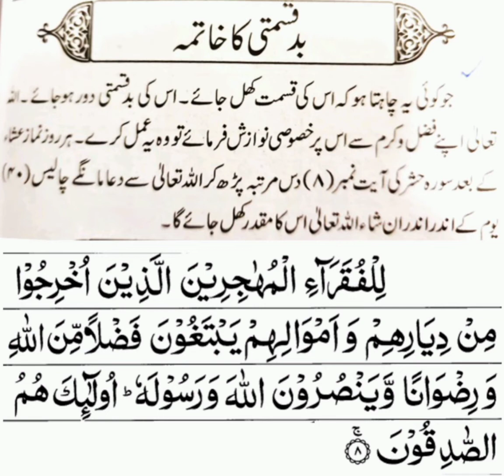Bad Luck is Nothing | The End Of Bad Luck || Bad Qismati Ka Khatima || Yeh Amal Karen ||QuranKareem